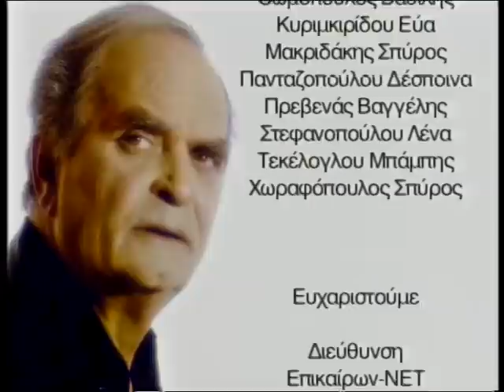Tribute to Theodoros Aggelopoulos from Dipylon Theatre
Tribute to Theodoros Angelopoulos.
from the TV show "Long Friendships" hosted by Leuteris Papadopoulos

Dipylon theatre - Within the Arts / company
Dipylou,2 Kalogirou Samouil Street, GR 10553
Athens , Greece

Εκπομπή ΕΡΤ3  "Μακρινές Φιλίες" - Ο Λευτέρης Παπαδόπουλος μιλάει για τον συμμαθητή του Θεόδωρο Αγγελόπουλο.

Θέατρο Δίπυλον: Διπύλου και Καλογήρου Σαμουήλ 2 , Θησείο.
Τηλέφωνα: 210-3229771, 3228881 φαξ 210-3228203